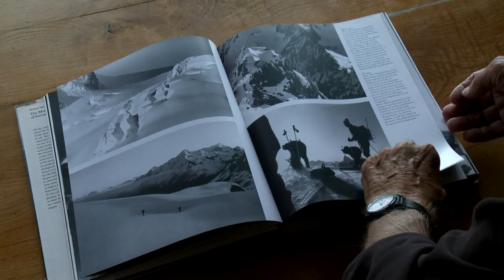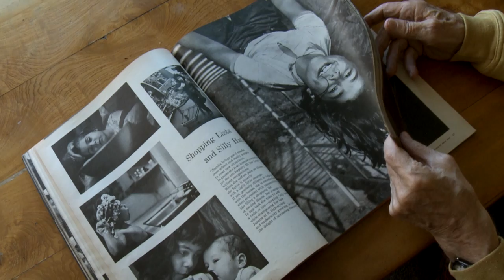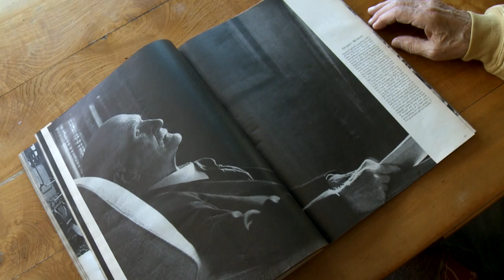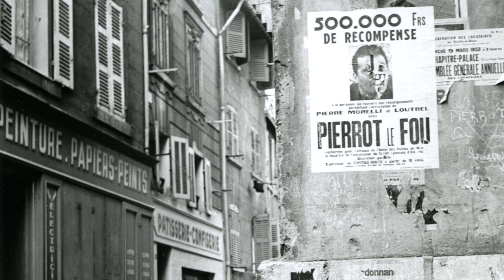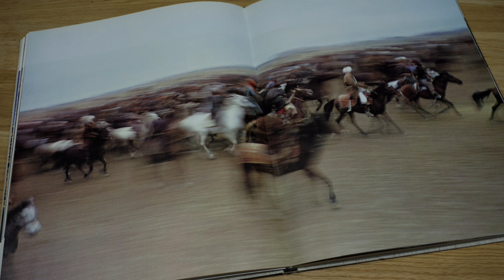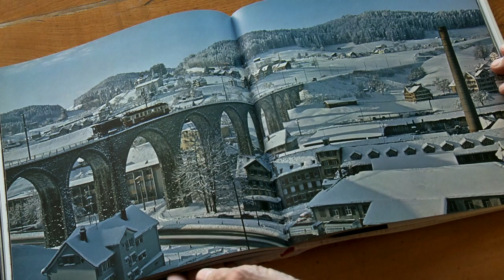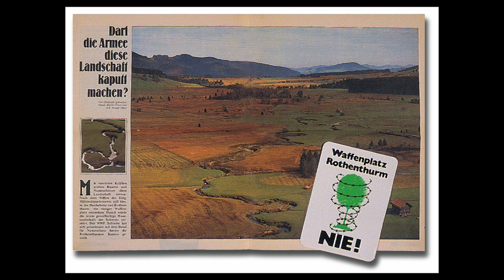Über alle Berge TV (2015)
ÜBER ALLE BERGE : Herbert Maeder – Fotograf und Nationalrat

Biwakieren auf hohen Bergen war seine Leidenschaft. Kaum einer konnte die magischen Lichtstimmungen in der Bergwelt fotografisch so grandios festhalten wie Herbert Maeder. Früh verteidigte er die Natur gegen die Zerstörungskraft des Menschen. Als Parteiloser wurde er 1983 in den Nationalrat gewählt - dank seinen Fotografien.

Zwölf Jahre lang setzte sich Herbert Maeder politisch für den Schutz von Natur und Umwelt ein und engagierte sich insbesondere im Kampf für die Erhaltung der urtümlichen Greina-Hochebene. Die Berge führten ihn aber auch in die Ferne - und zu den Menschen dort. Seine Bilder aus Afghanistan (1967-69), dem Hogar (1970) und Kirgisien (1977) sind zeitgeschichtliche Dokumente. Ebenso seine Aufnahmen vom letzten Appenzeller Seidenweber. Spätere Reisen führten ihn in die Malediven jenseits der damals noch abgeschotteten Tourismus-Resorts. Seine lebhaften Erinnerungen im Film von Arthur Spirk lassen ein nicht immer einfaches, aber erfülltes Leben als freier Fotograf und engagierter Politiker Revue passieren.

Am 23. Januar 2017 ist Herbert Mäder kurz vor seinem 87. Geburtstag verstorben.

gesendet von SRF 1  Sternstunde Kunst  am 12. März 2017